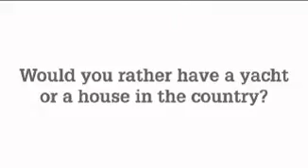High Seas Gadgetry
What you should take with you when heading out to sea.